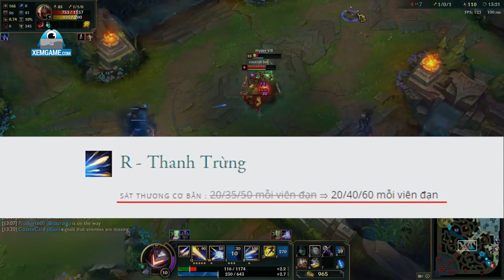TOP 8 thay đổi quan trọng nhất trong LMHT 9.15: Xóa sổ con trỏ chuột cũ - Lee Sin lại được BUFF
Chúng ta càng tiến gần tới giai đoạn playoff của các giải đấu lớn khu vực thì các phiên bản của LMHT sẽ càng có xu hướng nhỏ hơn và không gây quá nhiều biến động. Lần này phiên bản 9.15 chỉ mang đến một vài nerf và buff nhỏ mang ý nghĩa cân bằng là chính – giúp một vài tướng yếu có khả năng chơi được trong khi giảm bớt độ bá đạo của những tướng quá hot. Hôm nay mời các bạn cùng Xemgame.com bọn mình đến với TOP 8 thay đổi quan trong nhất trong phiên bản 9.15 mà bạn phải nắm.